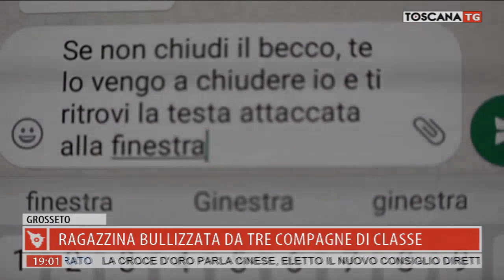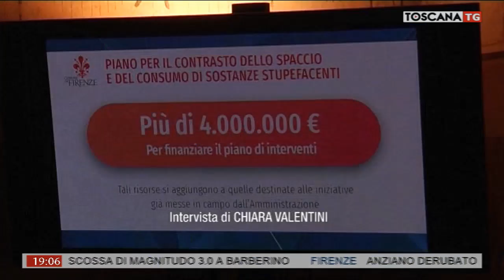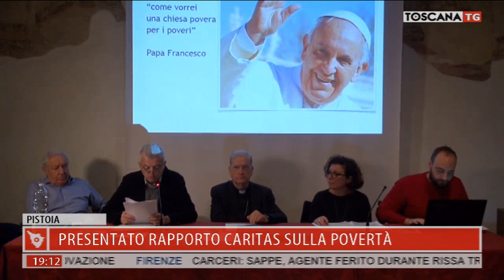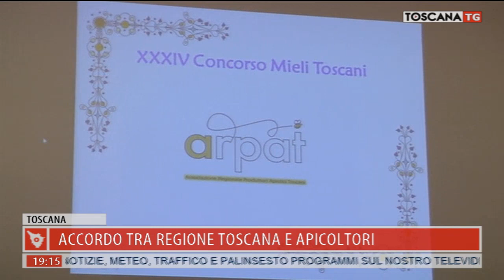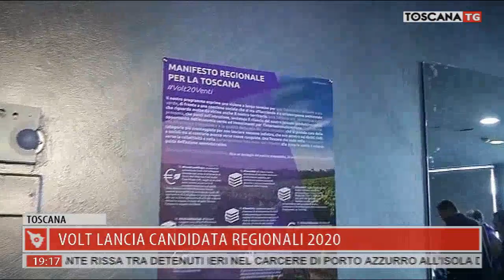2019-12-14 TG REGIONALE ORE 19.00